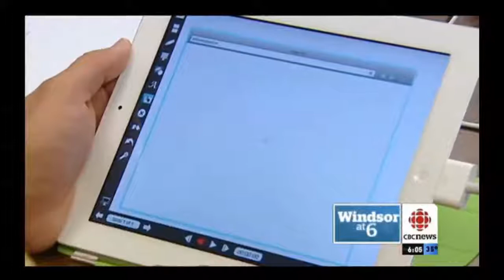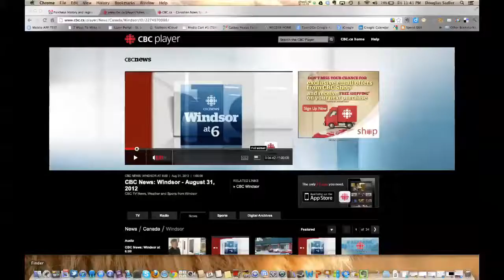CBC TV iPad Interview Doug Sadler 2012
CBC Interview about St. Joseph's Catholic High School Critical Thinking Project and iPad use at the Windsor-Essex Catholic District School Board